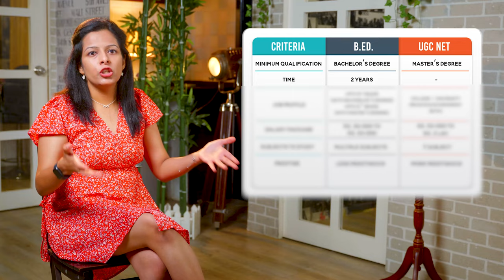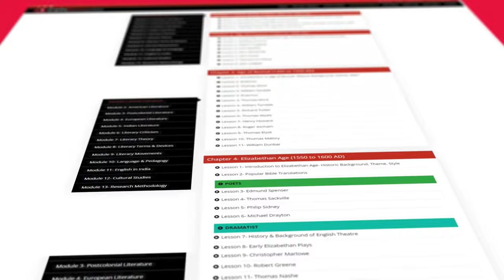B.Ed vs UGC NET: Which Career Offers More Job Opportunities?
Are you confused about whether to pursue a B.Ed (Bachelor of Education) or UGC NET (National Eligibility Test) to boost your career prospects in education? In this video, we break down the key differences between these two qualifications, explore the job opportunities they offer, and compare potential salary packages.

📌 What You'll Learn:

What is B.Ed and its scope in the teaching profession
The importance of UGC NET for higher education and research positions
Job roles and career opportunities after B.Ed vs UGC NET
Salary expectations and growth potential in both fields
👉 Whether you're aiming to become a school teacher, a professor, or pursue a career in research, this video will help you make an informed decision.